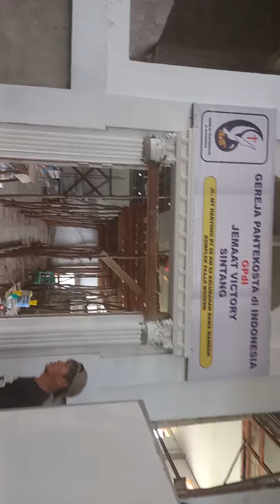Viral mengerikan,,,PT.PIN pasar modern Pasang WC dibalik dinding atas Altar gereja GPDI sintang,